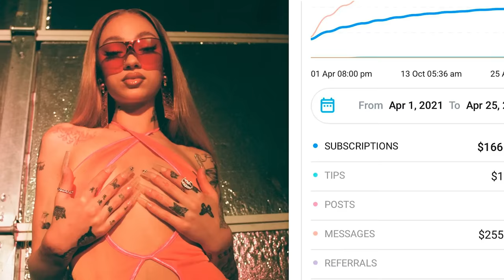Why Rich People Don't Want to be Around Poor People Why the Social Classes Don't Merge